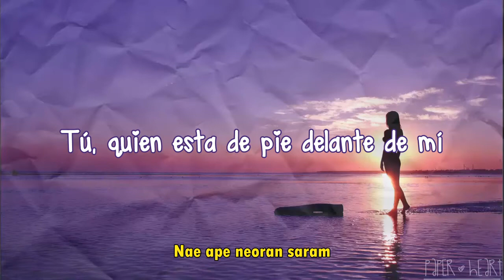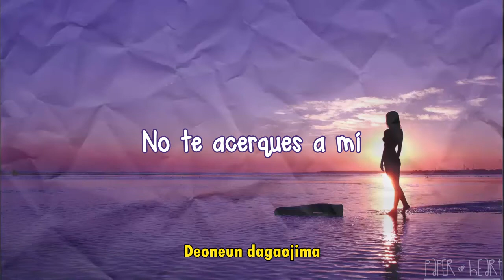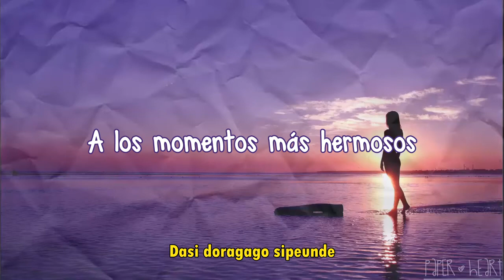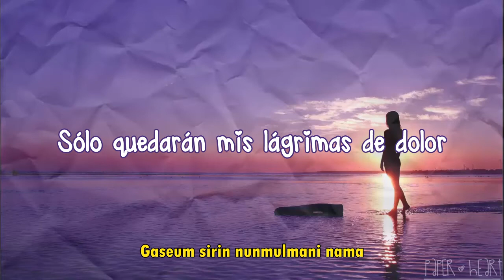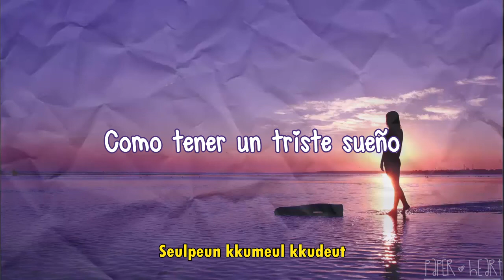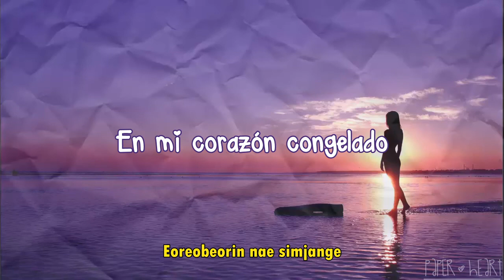BolBBalgan4 - Dream Subtitulado español Lyrics